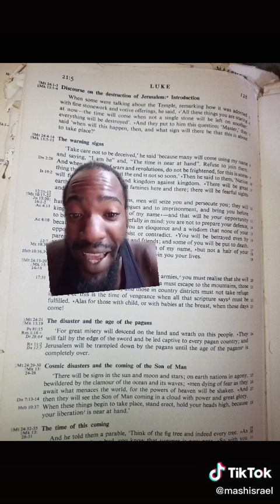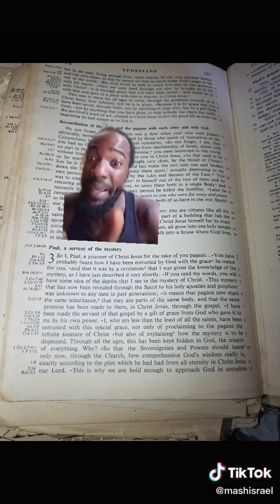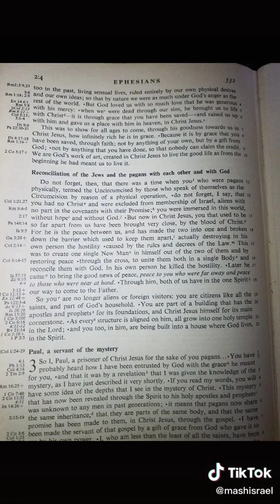Breakdown of Luke 21 verse 24